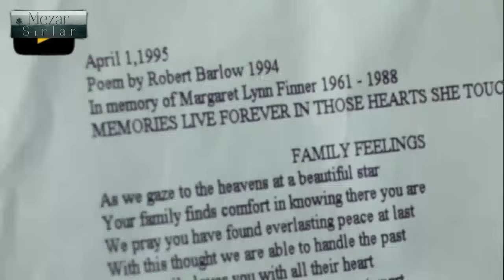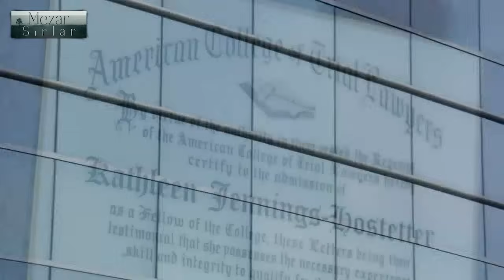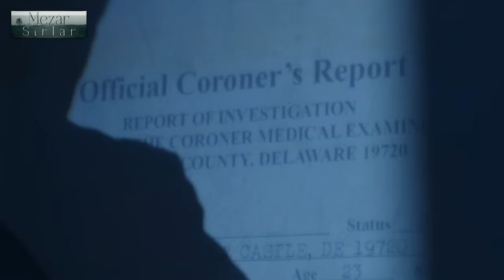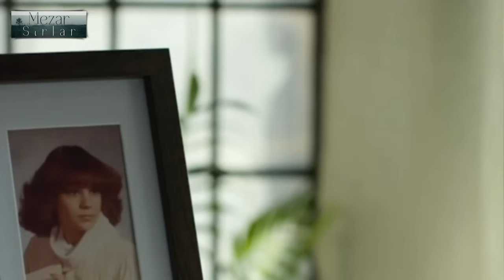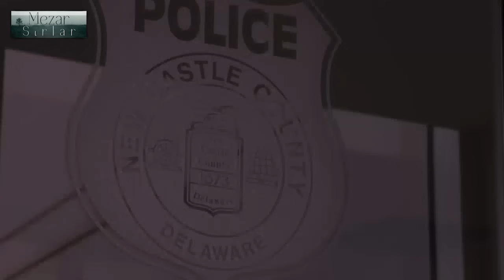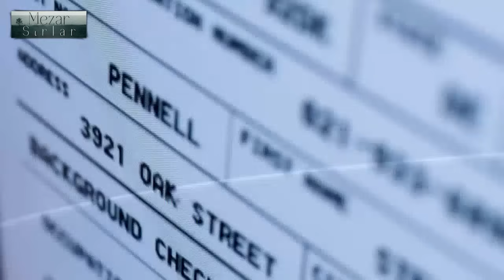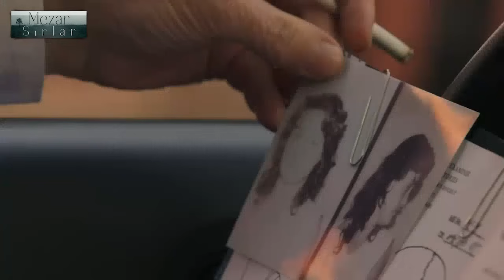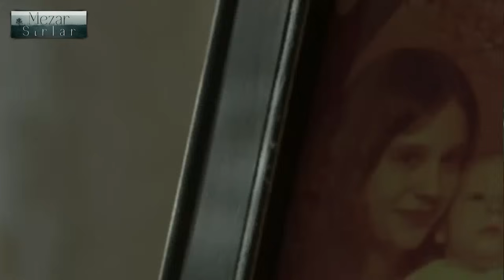Gerçek Cinayet Hikayeleri Belgeseli.. Delaware Eyaletini Sarsan Vahşi Cesetler ve Seri Katil Korkusu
Hoş geldiniz, gerçek cinayet hikayelerini araştıran ve Delaware Eyaletini sarsan vahşi cesetler ve seri katil korkusunu inceleyen bir belgesel serüvenine! "Gerçek Cinayet Hikayeleri: Delaware'de Vahşi Cesetler ve Seri Katil Korkusu" adlı bu belgesel, sizi cinayetlerin ve korkunun ürpertici dünyasına davet ediyor.
Bu belgeselde, Delaware Eyaleti'ni sarsan vahşi cesetler ve seri katil korkusunu detaylı bir şekilde inceliyoruz. Cinayetlerin ve kayıpların ardındaki gerçekleri araştırırken, eyaletteki toplumun nasıl bir korku ve endişe içinde olduğunu gözler önüne seriyoruz.

Delaware'deki vahşi cesetlerin ve seri katil korkusunun arkasındaki hikayeleri ve gizemleri açığa çıkarıyoruz. Olayların nasıl geliştiği, cinayetlerin nasıl işlendiği ve toplumun nasıl etkilendiği hakkında derinlemesine bir inceleme sunuyoruz.
Gerçek cinayet hikayelerine ilgi duyanlar için bu belgesel, içeriği ve sürükleyici hikayesiyle kesinlikle kaçırılmaması gereken bir yapıt. Şimdi oturun, rahatlayın ve bu gerilim dolu hikayeyi keşfedin.